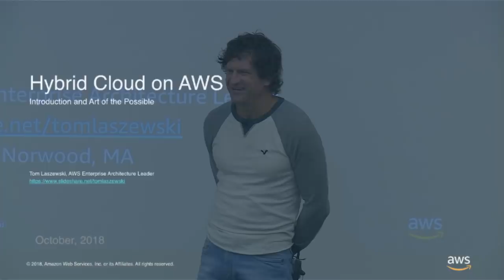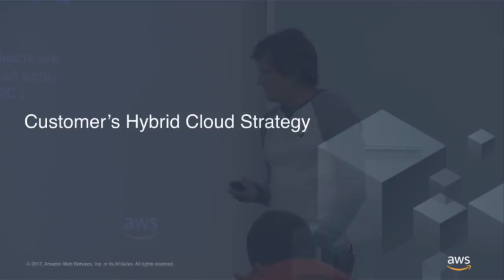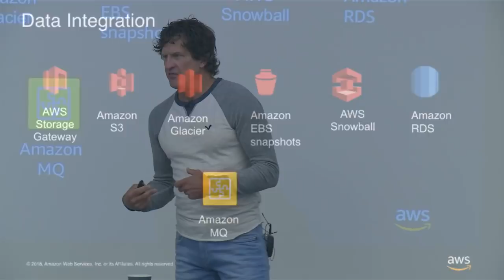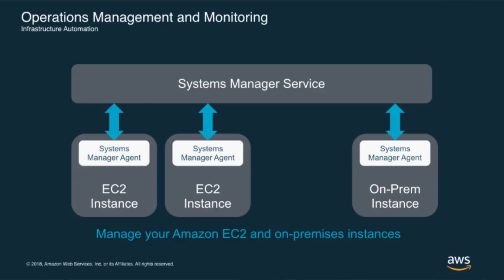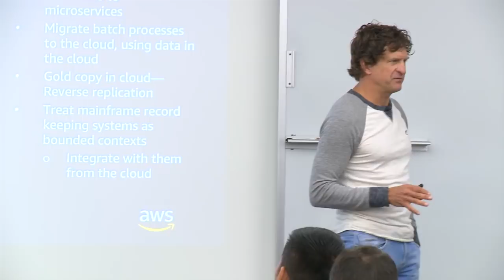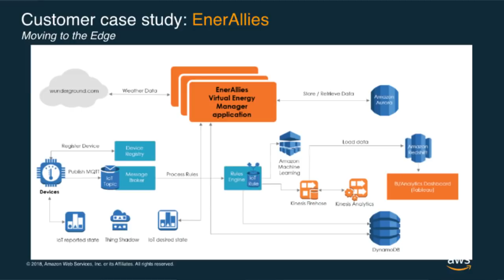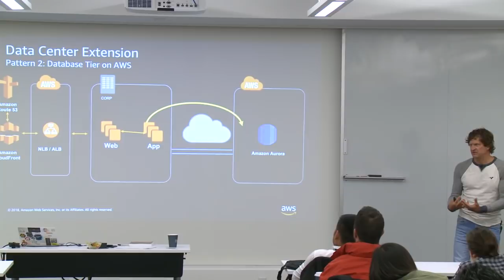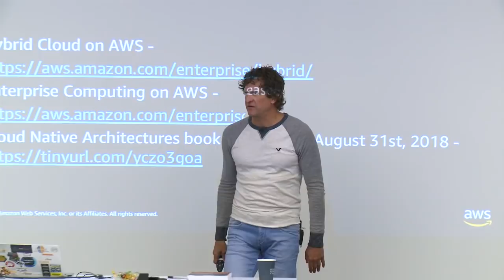Introduction to Hybrid Cloud on AWS with Tom Laszewski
AWS has developed a broad set of hybrid capabilities across storage, networking, security, application deployment, and management tools. These capabilities make it easy to seamlessly and securely extend your on-premises infrastructure, without requiring costly new investments in on-premises hardware and software.  In this session, you will learn how customers are leveraging AWS hybrid cloud capabilities to easily extend their datacenter capacity, extend AWS into their data centers, deliver new services and applications, ensure business continuity and disaster recovery, and manage and operate hybrid cloud environments.